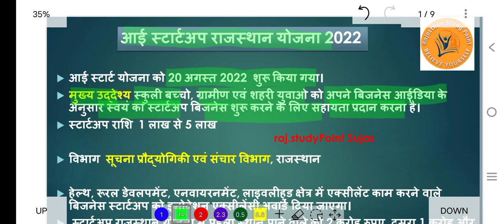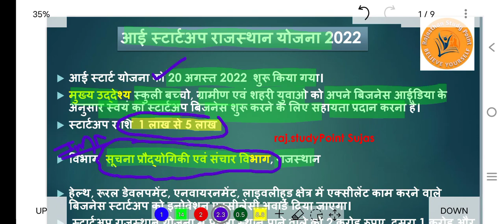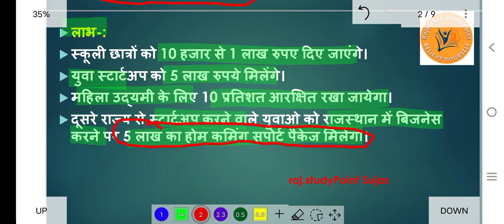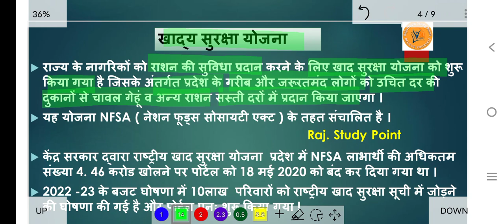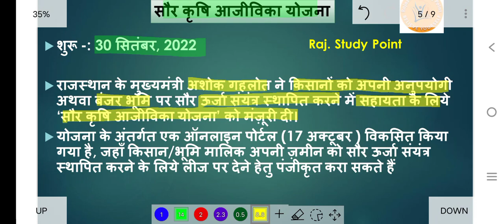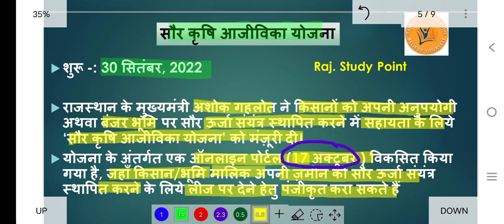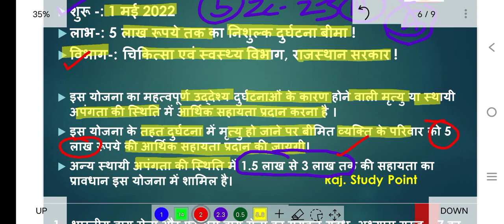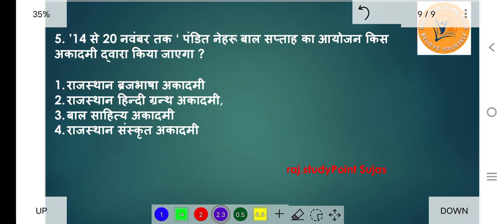राजस्थान सुजस (1-5 November 2022) | राजस्थान करंट अफेयर्स /Rpsc 2nd Grade,Eo,Ro,Exam Current Affairs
राजस्थान सुजस (1-5 November 2022) | राजस्थान करंट अफेयर्स / 1st Grade, Eo ,Ro Rpsc Exam Current Affairs

स्वागत है दोस्तों आपका हमारे चैनल दे तो दोस्तों इस वीडियो की वीडियो पाने के लिए आप हमारे टेलीग्राम चैनल को ज्वाइन कर लीजिए टेलीग्राम चैनल के लिंक नीचे दी गई है

राजस्थान सरकार द्वारा प्रकाशित राजस्थान सुजस , राजस्थान जीके , राजस्थान जीके क्विज

rajasthan Sujas, rajasthan current affairs, rajasthan gk , rpsc 1st grade current affairs, daily current affairs , India gk , rajasthan gk , rajasthan geography,